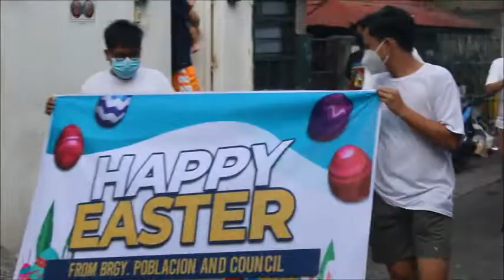EASTER PARADE 2022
HAPPY EASTER...
2022